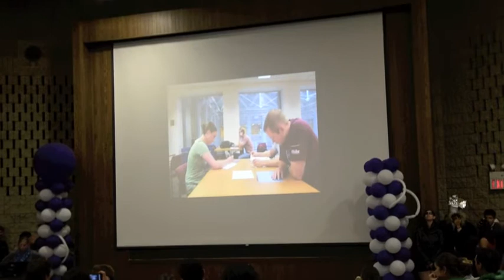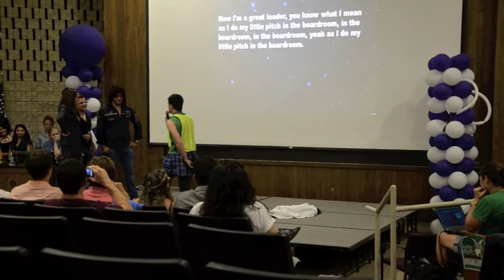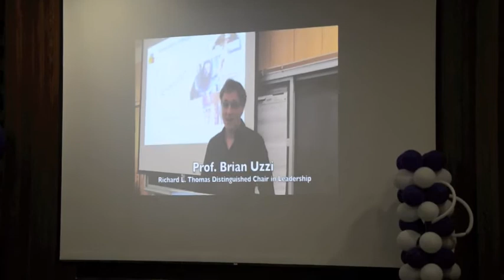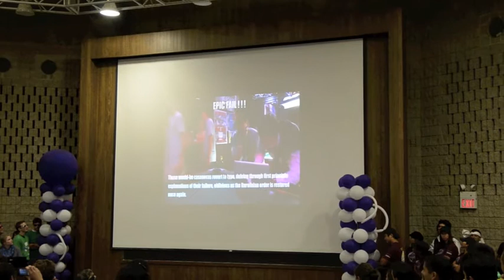Section Showcase Poets Part 2